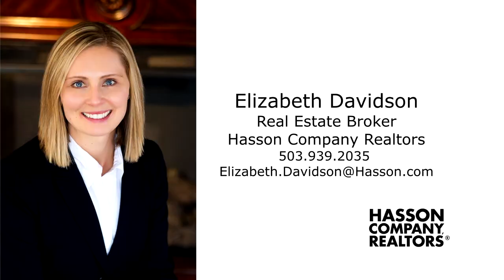Beautiful Townhome in SW Beaverton ~ Video of 16282 SW Gage Ln.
Listing by Elizabeth Davidson with Hasson Co. Realtors.